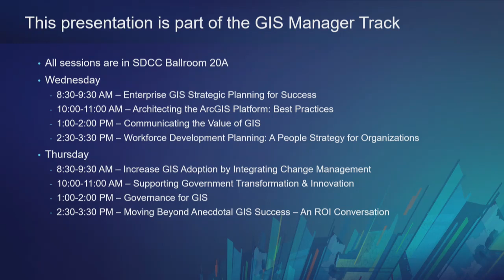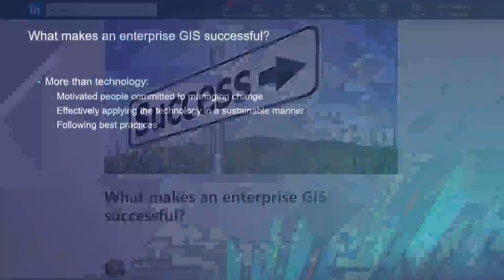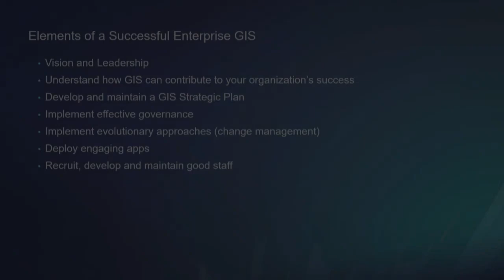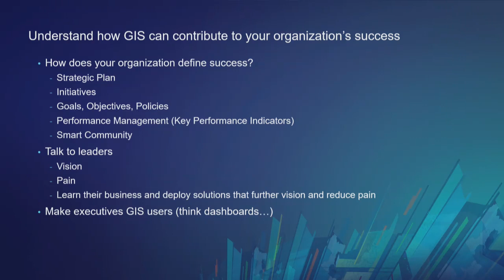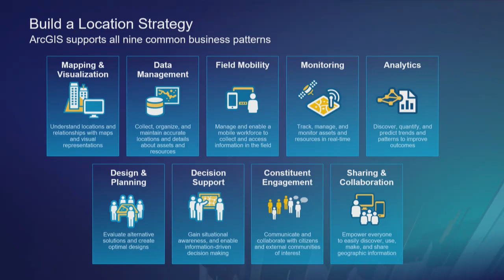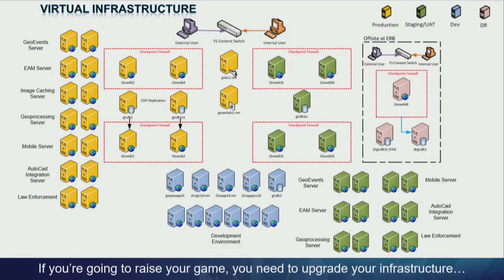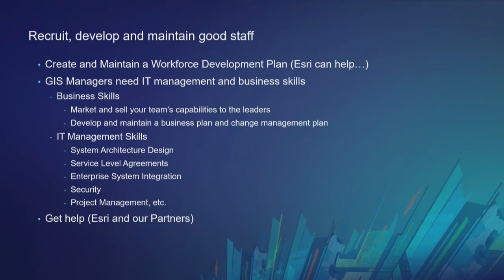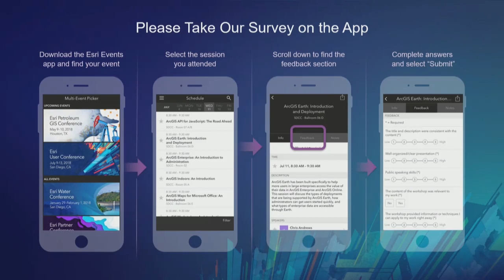Enterprise GIS: Strategic Planning for Success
It takes more than technology for an enterprise GIS to be successful. It requires business and IT management skills. This session will review the seven elements of a successful enterprise GIS and provide strategies on how GIS Managers can implement them. The seven elements are:
- Vision and Leadership
- Understand how GIS can contribute to your organization’s success
- Develop and maintain a GIS Strategic Plan
- Implement effective governance
- Implement evolutionary approaches (change management)
- Deploy engaging apps
- Recruit, develop and maintain good staff